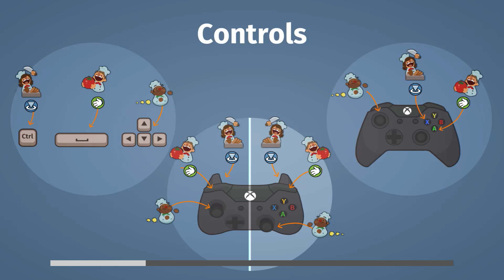Overcooked Episode 6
The finale for the overcooked series for now